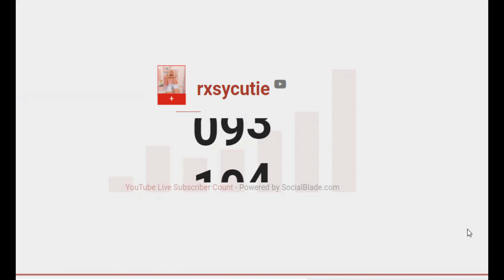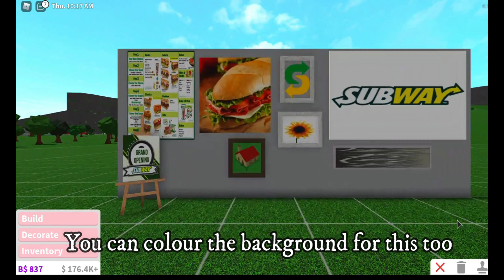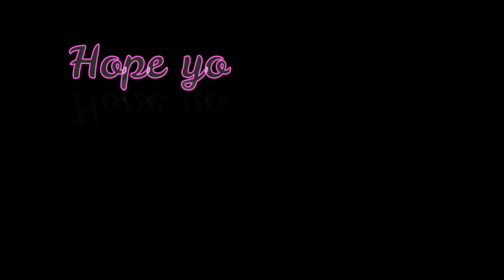Subway decal codes Bloxburg!! Menu, logo, different types of decorative decals! || rxsycutie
So in this video all the decal codes are included for example: logo, menu, coffee decals and much more!

Here are the codes! (In order as the way they were in the video)

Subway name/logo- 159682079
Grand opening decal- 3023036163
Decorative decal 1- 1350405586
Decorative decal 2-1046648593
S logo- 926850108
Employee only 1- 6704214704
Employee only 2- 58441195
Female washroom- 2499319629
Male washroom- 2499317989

And that's it! Hope this helped you! :)